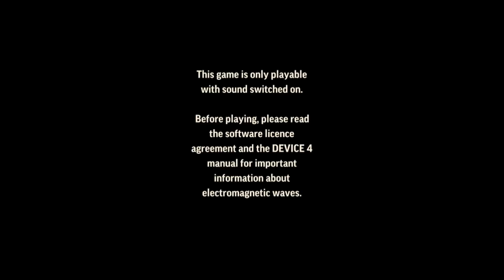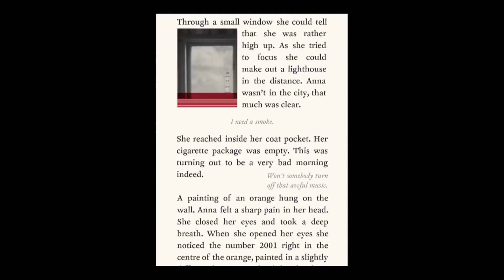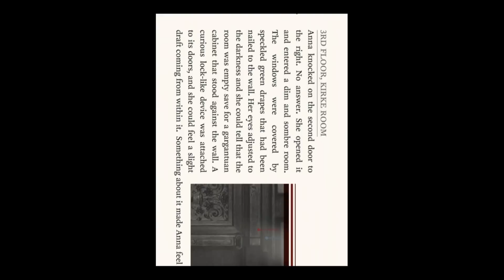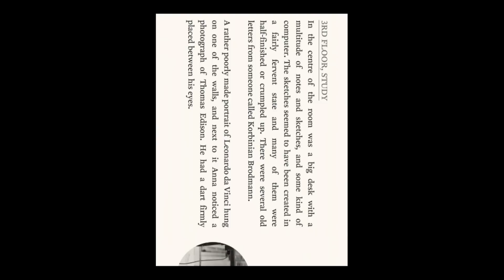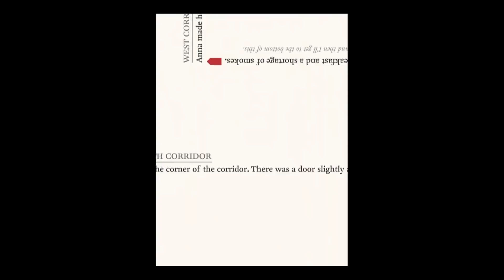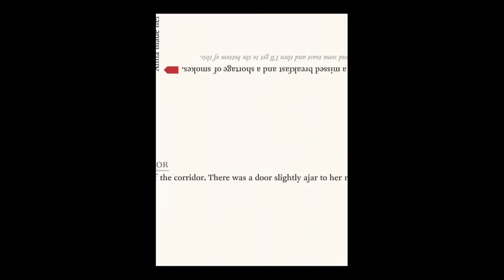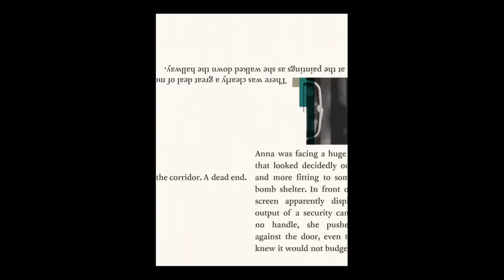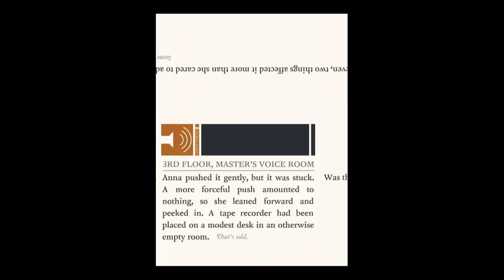Device 6 - Universal - HD Gameplay Trailer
Device 6 by Simogo

A surreal thriller in which the written word is your map, as well as your narrator.

DEVICE 6 plays with the conventions of games and literature, entwines story with geography and blends puzzle and novella, to draw players into an intriguing mystery of technology and neuroscience.

Anna wakes up in a castle on a remote island, with little recollection of how she got there. All she remembers is an unusually unpleasant doll.

Why are there two identical castles on the island? Who is the mysterious man in the bowler hat? And above all, what is the purpose of the tests Anna is put through?

Read, listen and peek into three-dimensional photographs to solve the bizarre mysteries of DEVICE 6.